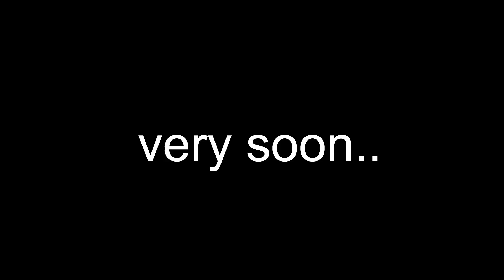హైదరాబాద్ ను చూస్తేనే మోడీకి కండ్లు తిరగాలే..? | Hyderabad City | Minister KTR | News Line Telugu